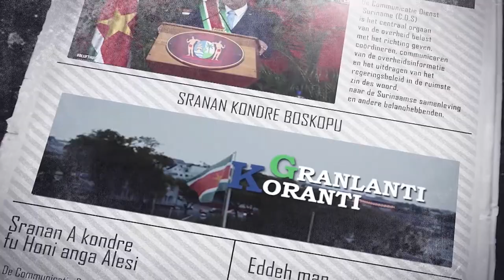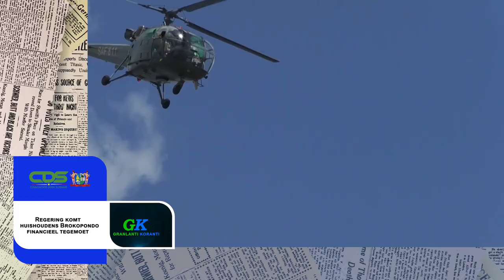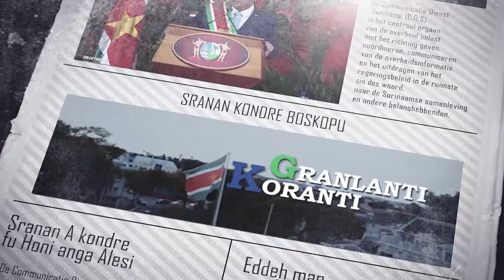𝔾ℝ𝔸ℕ𝕃𝔸ℕ𝕋𝕀 𝕂𝕆ℝ𝔸ℕ𝕋𝕀 (SRANAN), DD 13 JANUARI 2023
De onderwerpen in deze aflevering zijn:
• Expediteurs belangrijke schakel in dienstverlening invoerrechten en accijnzen
• Toename covidbesmettingen; ministerie vraagt alertheid
• Regering komt huishoudens Brokopondo financieel tegemoet